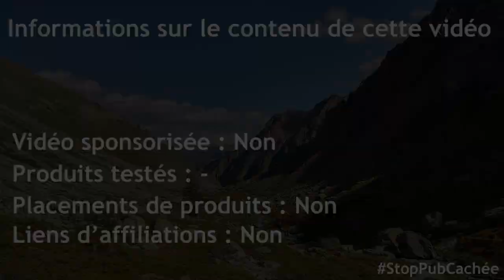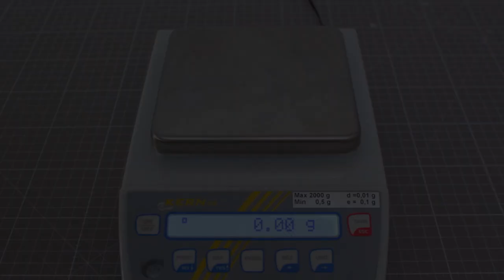Comment fabriquer une ceinture ultralégère pour la randonnée (15g) MYOG/DIY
Code temporel :
Introduction : 0:00
Préambule : 0:30
Tutoriel : 1:02
Alternatives : 5:17
Bonus : 7:13

loWeightvideo : le poids de cette vidéo a été réduit, pour diminuer sa consommation énergétique, avec le logiciel libre HandBrake et grâce à un tutoriel mis à disposition par The Shift Project